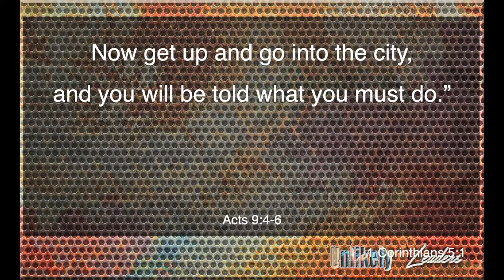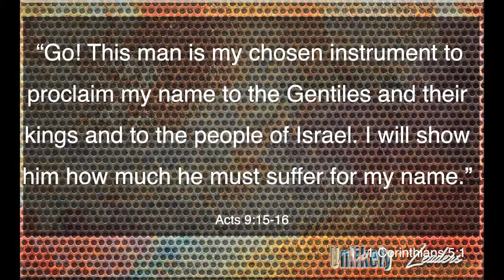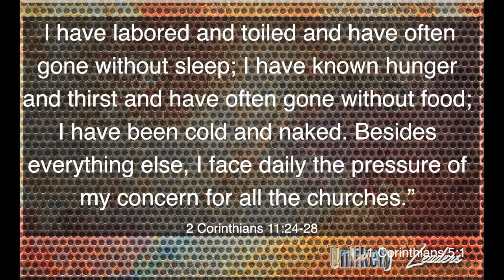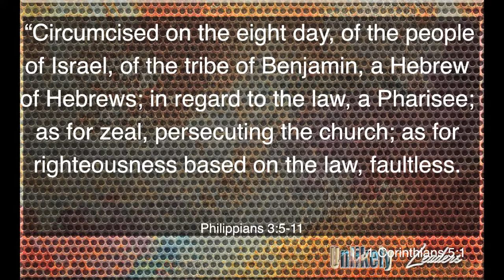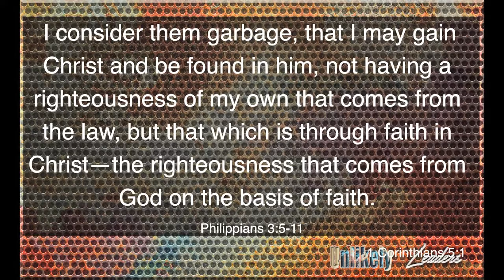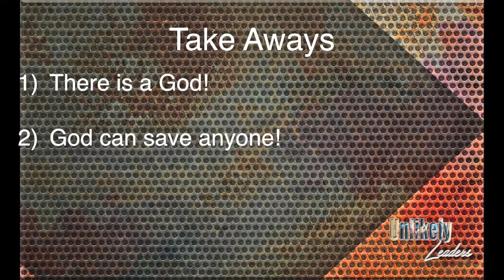Unlikely Leaders, part 6: "Running the Wrong Way"